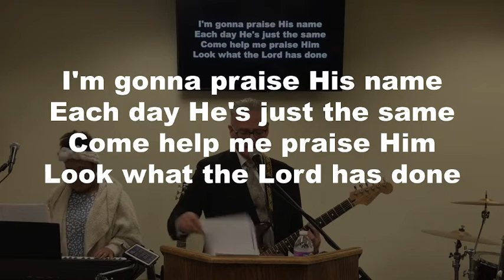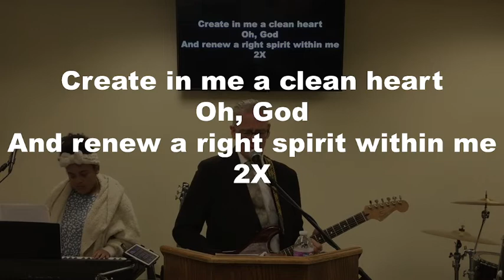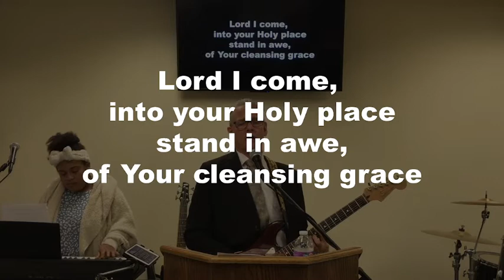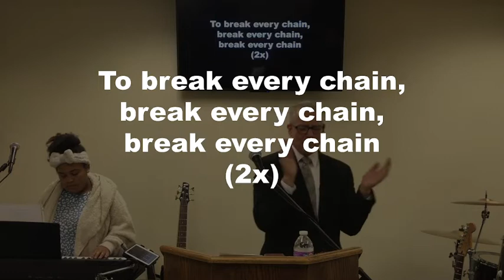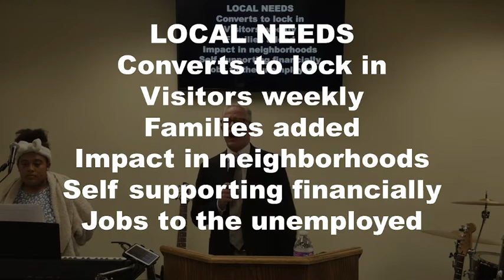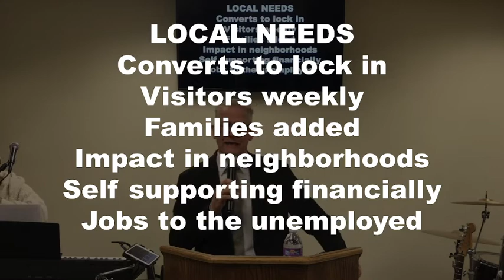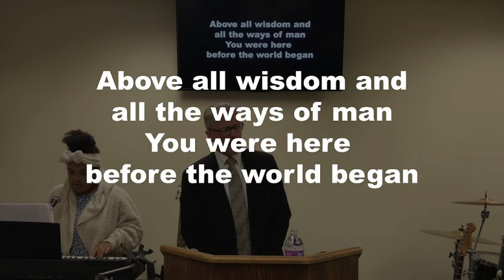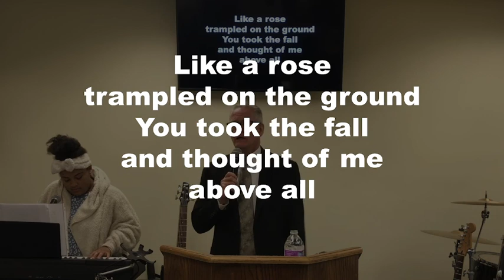"Do Not Bow" Wednesday Evening Service 11/16/2022